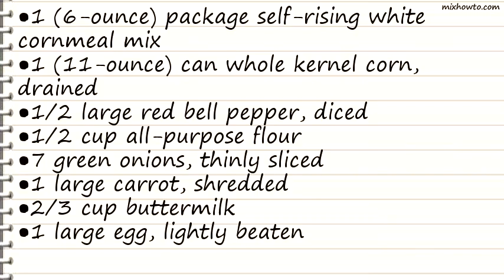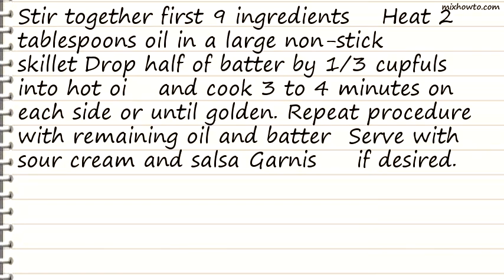Recipe Veggie Pancakes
INGREDIENTS:
●1 (6-ounce) package self-rising white cornmeal mix
●1 (11-ounce) can whole kernel corn, drained
●1/2 large red bell pepper, diced
●1/2 cup all-purpose flour
●7 green onions, thinly sliced
●1 large carrot, shredded
●1/2 tsp. dried crushed red pepper
●1/4 cup vegetable oil
●Topping:
●Sour cream
●Salsa
●Garnish:
●Chopped fresh cilantro